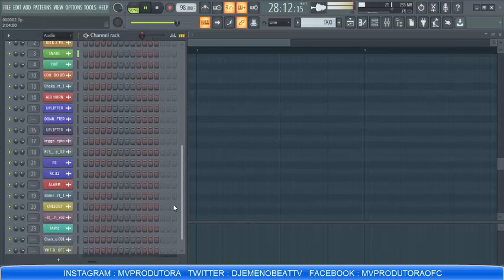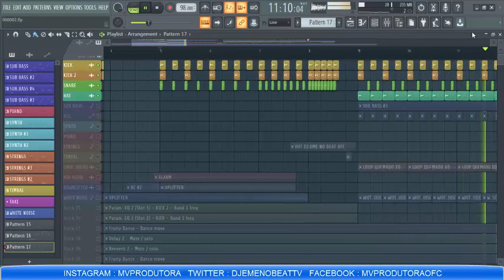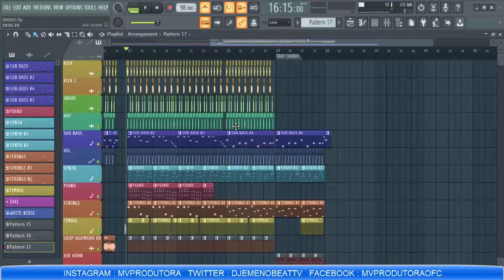Produzindo Um Reggae ( Batchara , Reggaeton ) Com Trap 🎹 ( FL STUDIO 20 )